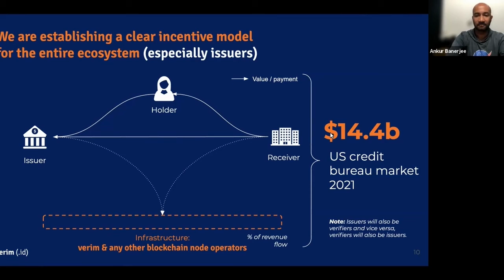How cheqd is establishing incentive models for self-sovereign identity (webinar extract)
Hear Fraser Edwards, CEO at cheqd speak about how cheqd is establishing incentive models for self-sovereign identity.